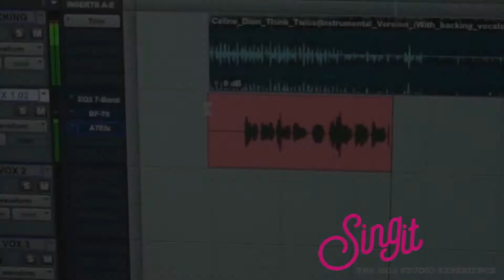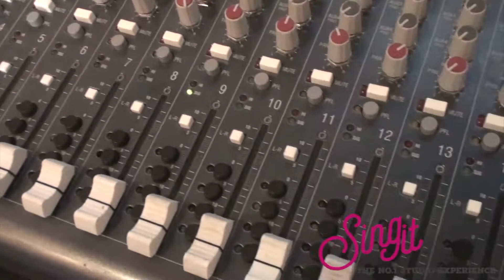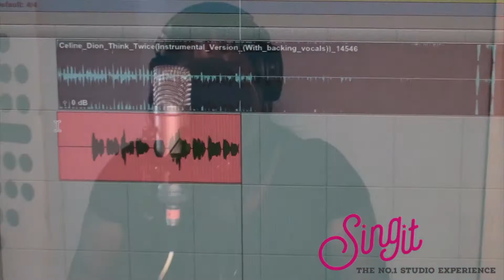Carmen @Sing-it Birmingham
Carmen enjoying singing 'Think Twice' originally by Celine Dion at Sing-It Birmingham.